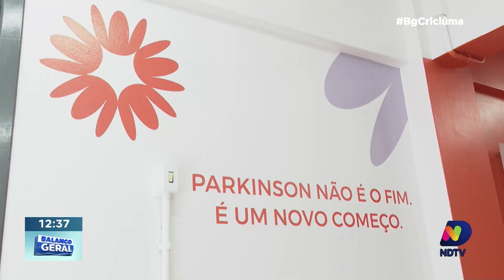Criciúma tem núcleo de apoio para portadores de Parkinson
ocê sabia que Criciúma conta com um núcleo de apoio para portadores de Parkinson? O Stábile foi criado com o objetivo de amparar tanto as pessoas com Parkinson quanto seus familiares, proporcionando suporte e orientação necessários para enfrentar a doença. Na região da AMREC, já são mais de 700 diagnósticos de Parkinson, e a Stábile tem desempenhado um papel fundamental em oferecer cuidados especializados, apoio emocional e informações essenciais.